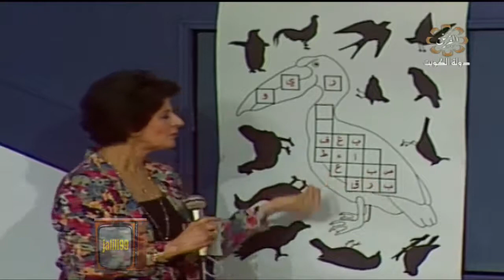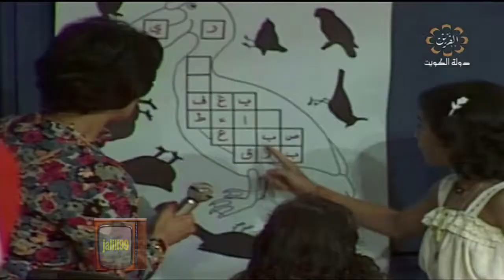HD 🇰🇼 برنامج 15 ماما انيسة والصغار / تلفزيون الكويت